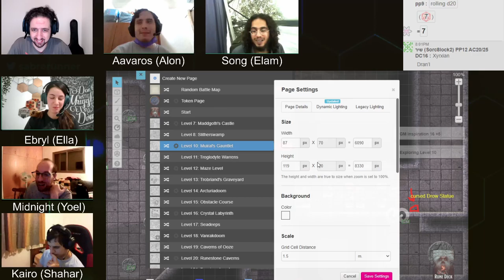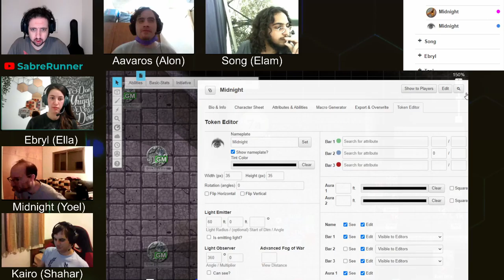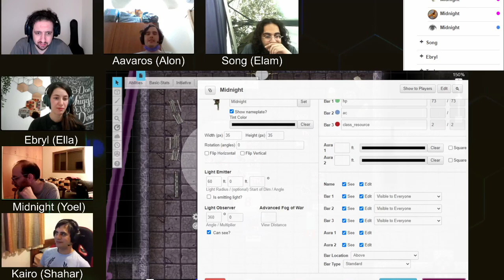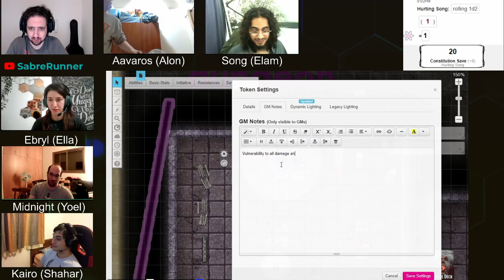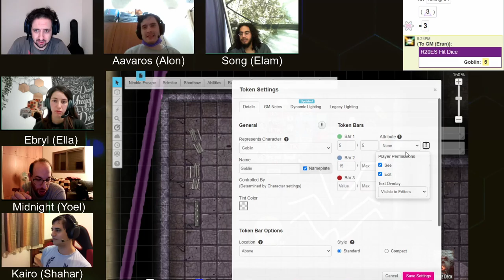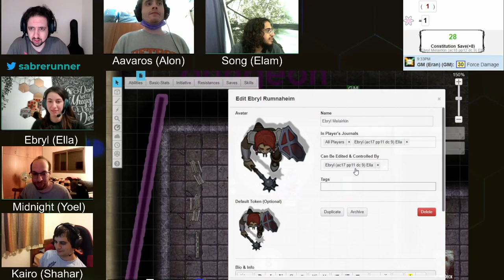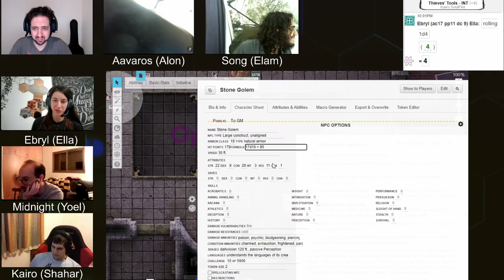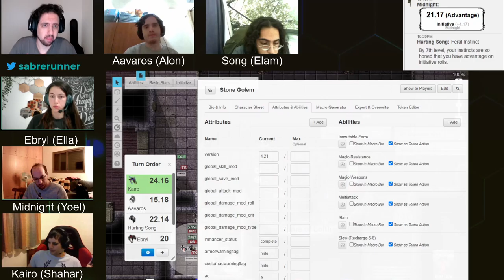Dungeon of the Mad Mage, Floor 10, Part 2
I apologise for the technical issues. Tried to at least not lose to much gaming content.